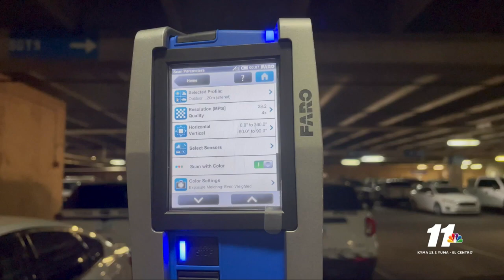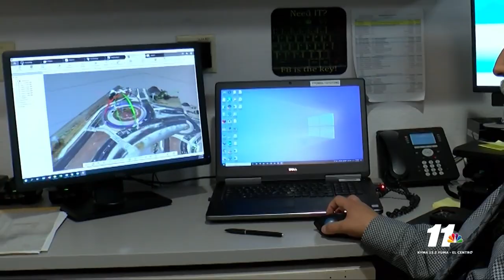SPECIAL REPORT: A deep dive into how YPD reconstructs accidents